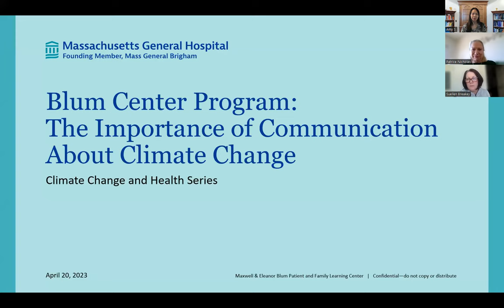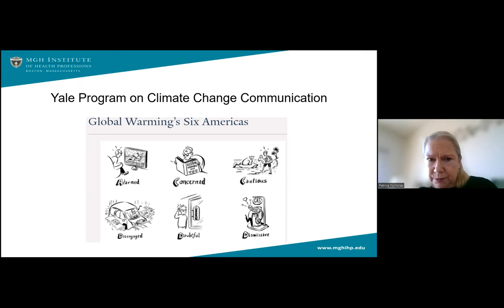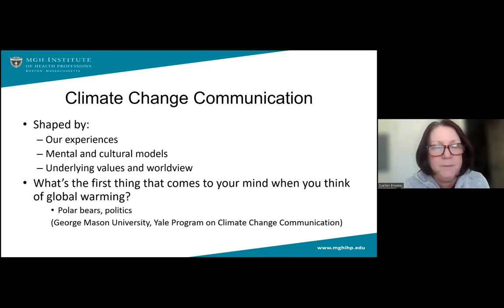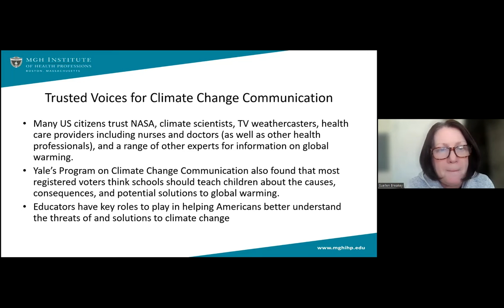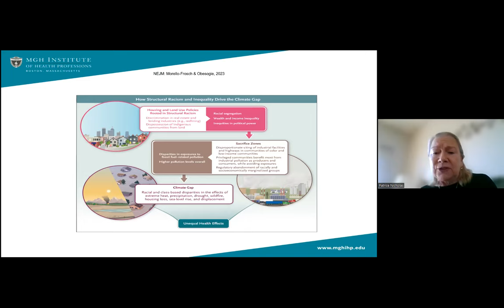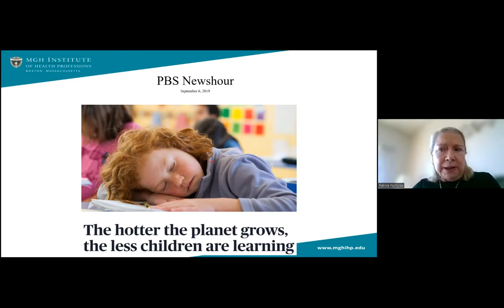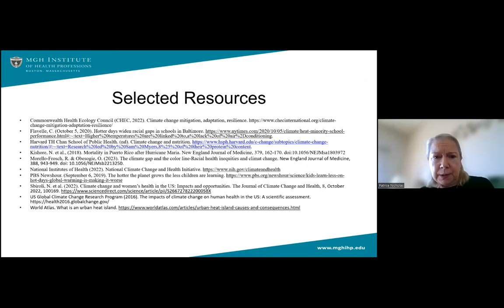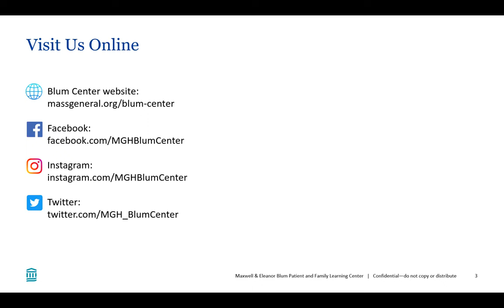Blum Center Program: The Importance of Communication About Climate Change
In this presentation from April 20, 2023, we focus on the importance of communicating with others about the public health problem of climate change. Climate change communication is identified as a key strategy to engage individuals, families, communities, and populations about this urgent health issue.

This program is part of the Climate Change and Health Series. A collaboration among the Maxwell & Eleanor Blum Patient and Family Learning Center, the MGH Center for the Environment and Health, and the MGH Institute of Health Professions Center for Climate Change, Climate Justice, and Health.